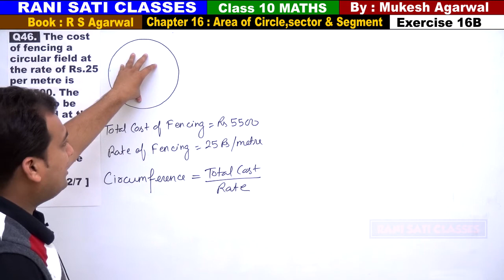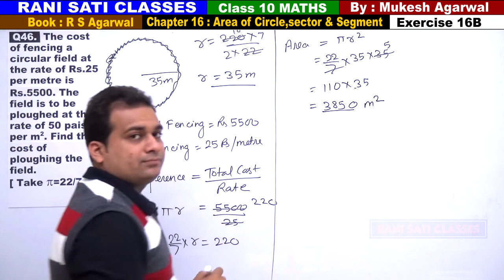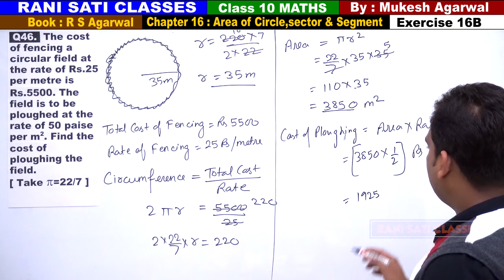Class 10 Maths (Ex 16B Q46) Area of Circle,Sector & Segment (RS Aggarwal 2019)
Q46.  The cost of fencing a circular field at the rate of Rs.25 per metre is Rs.5500. The field is to be ploughed at the rate of 50 paise per m2. Find the cost of ploughing the field.

(Solutions of Exercise 16B)